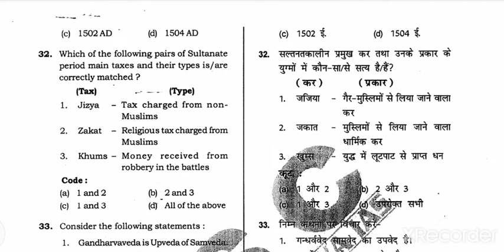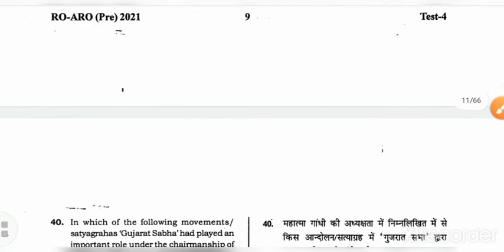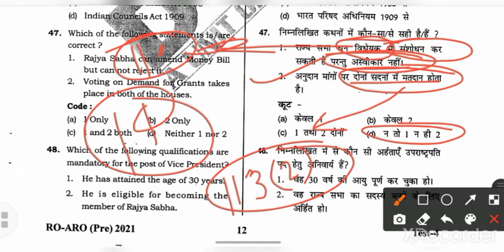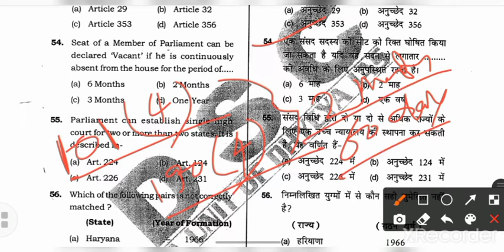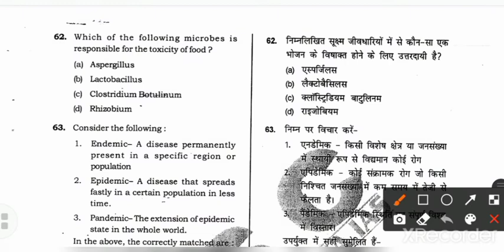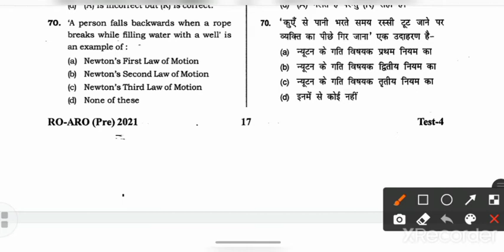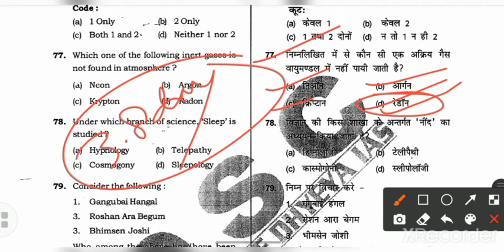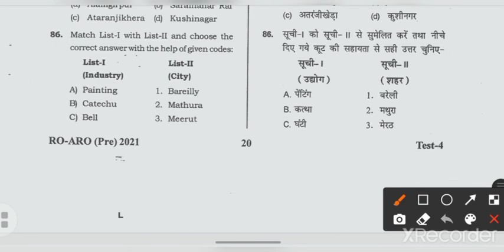dhyeya ias RO/ARO test series || set-4th (part-2nd) Question (30-85) || @Coursera UPSC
Uppsc ro/aro समीक्षा अधिकारी 2021 practice series

👉Attempt UPPSC RO ARO mock test in Hindi & English.
👉UPPSC RO ARO Test Series PDF download.
👉uppsc ro aro practice set pdf in hindi.

@Coursera UPSC